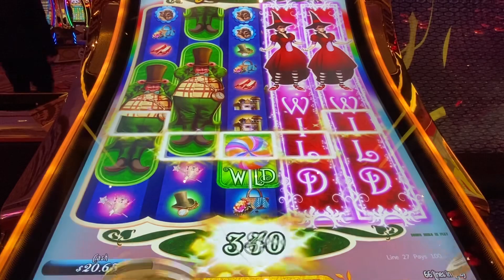Encore Boston Harbor: The Wicked Witch Bonus on the Wizard Of Oz Machine!